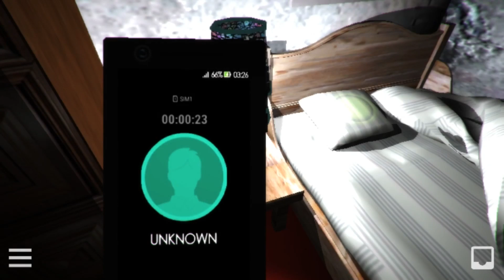Midnight Awake: Episode 1 (Android Horror game)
Midnight Awake is the Adventure horror game. The Player will take control a guy who woke up in the middle of the night at his house and then something strange started happening with him. Players will bounce between Multiple Realities to continue the story and the exploring.